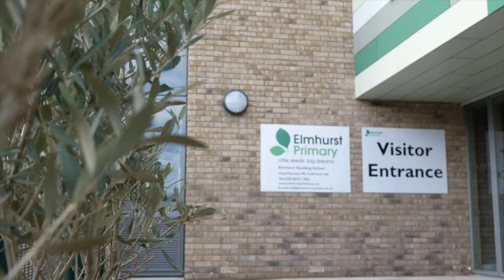Shahed Ahmed interview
Interview with Shahed Ahmed (OBE), Executive Headteacher of Elmhurst Primary school. Shahed talks to us about why his school started to use the 'mastery' approach.